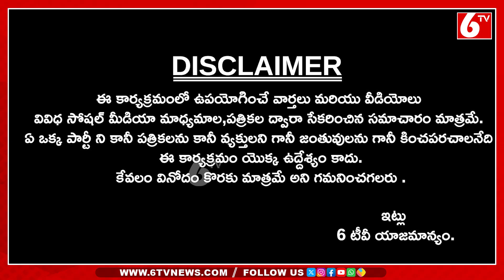Landslide In Srisailam: శ్రీశైలం ఘాట్‌రోడ్డులో తప్పిన పెను ప్రమాదం..| Trending News Telugu | 6TV